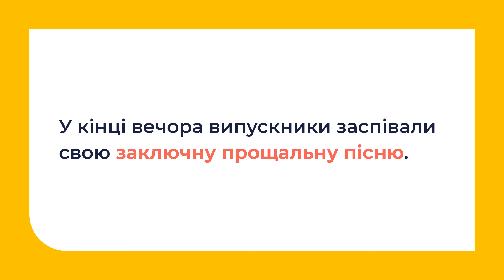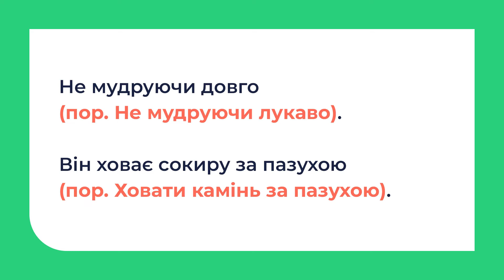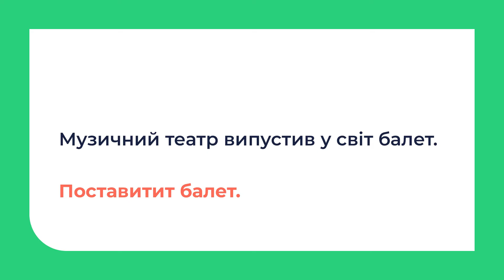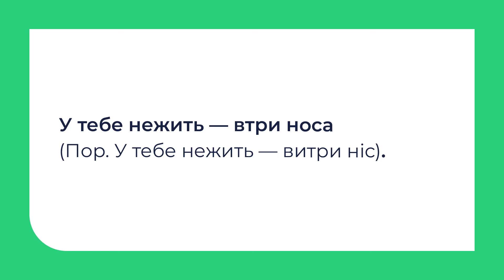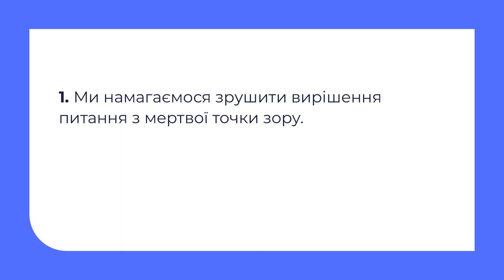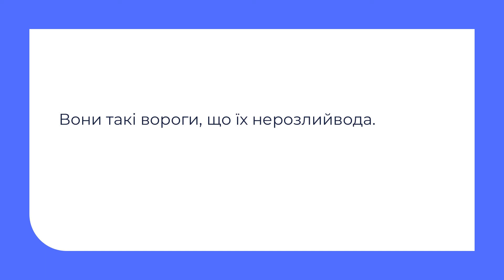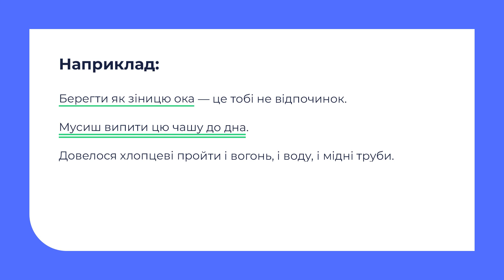8 клас. Українська мова. Ред. речень, що містять непр. відтворені або недоречно вжиті фразеологізми